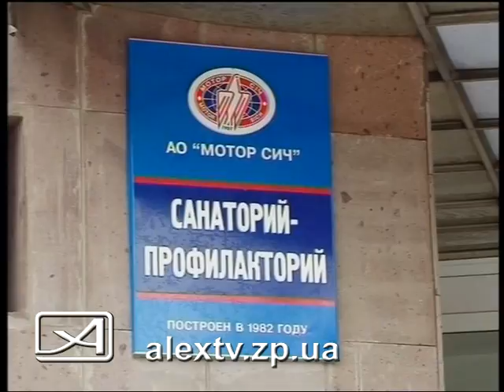Отдых в Андреевке